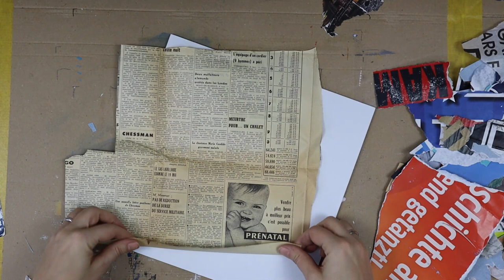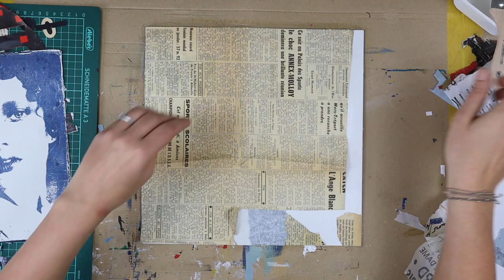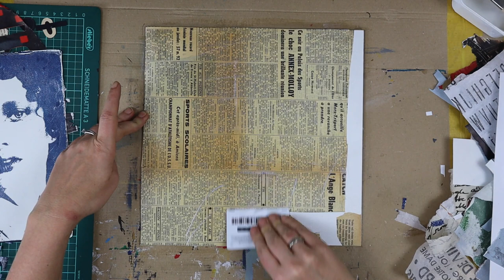Abstract Collage from start to finish, with image transfer, and newspaper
Each week, I share tips, tricks, advice and inspiration to help you getting back into the creative flow 🙌